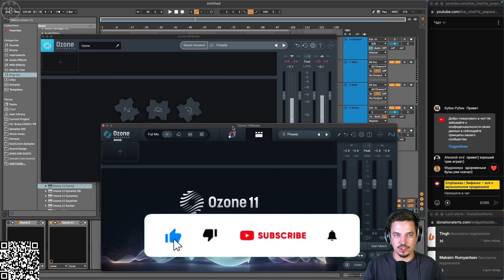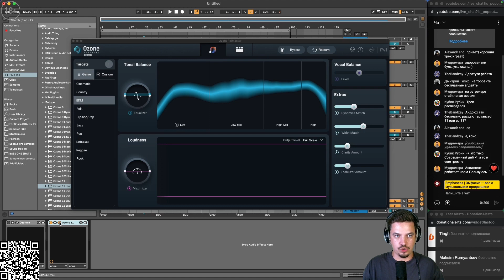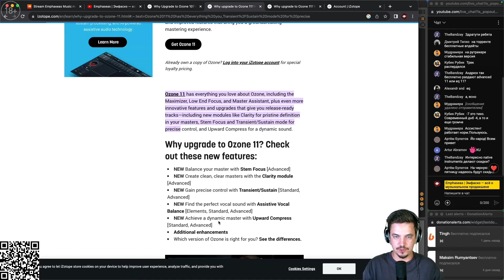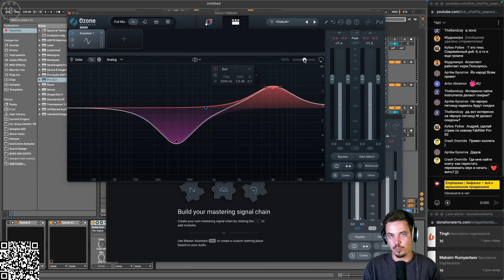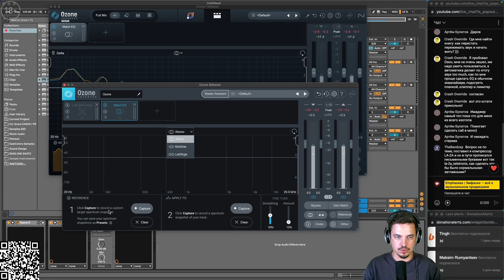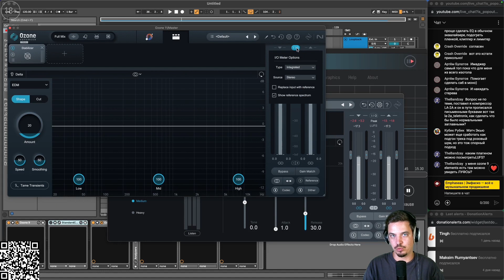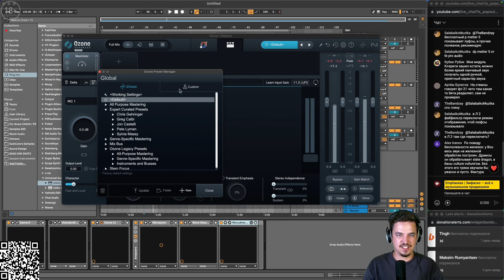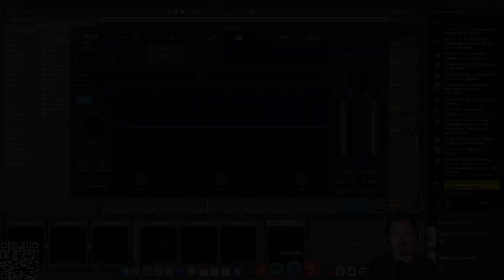ОБЗОР ПЛАГИНА iZOTOPE OZONE 11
В этом видео Андрей Eastcolors сделает обзор на iZOTOPE OZONE 11!

Не забудь проставить лайкосик!🔥

Тайминги:
00:00 - Приветствие от Emphaseas
02:08 - Начало обзора